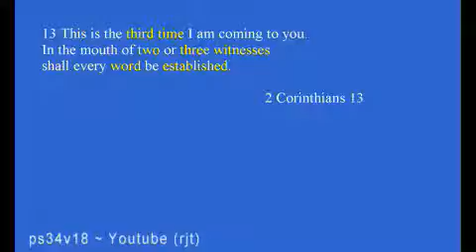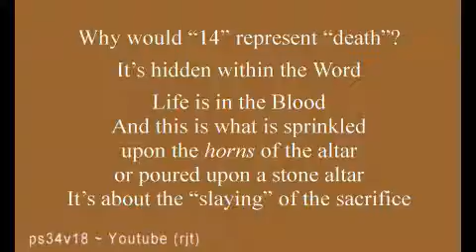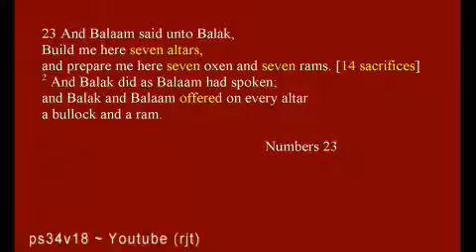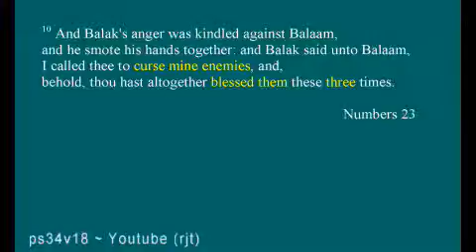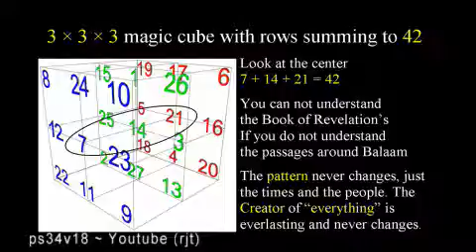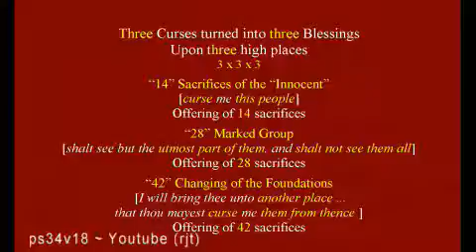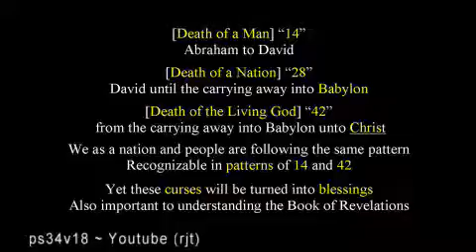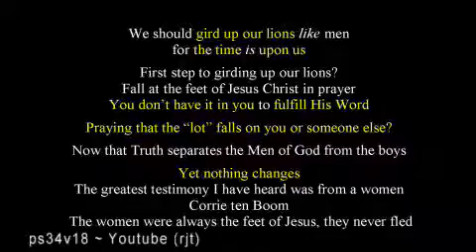Numbered (3 of 6) [3x14=42]